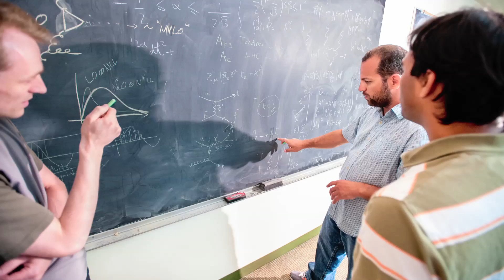SLAC at 50: "Creating the Future"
For five decades, scientists from around the world have been coming to SLAC to seek answers to some of the most challenging questions about our universe. This video, produced in honor of SLAC's 50th anniversary, celebrates the lab's evolution from groundbreaking particle physics research facility to one of the world's foremost multi-program laboratories, leading the way with some of today's most important discoveries.